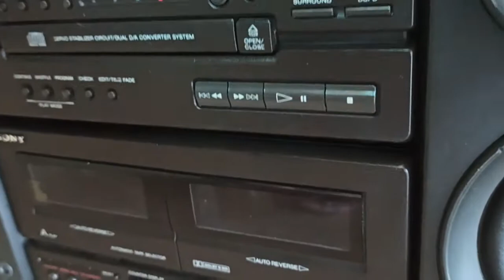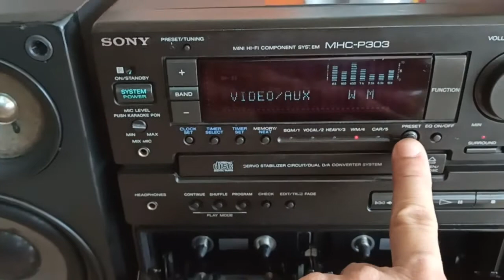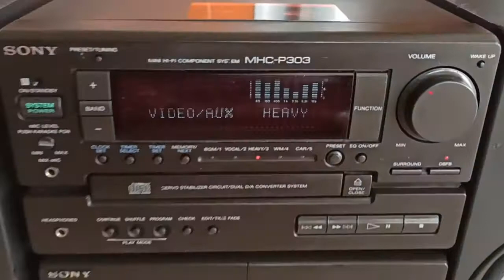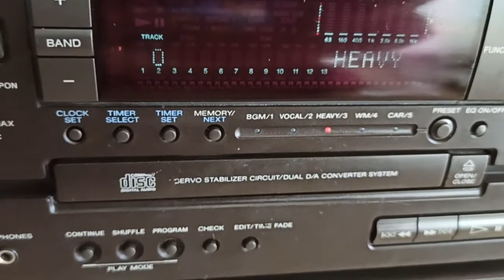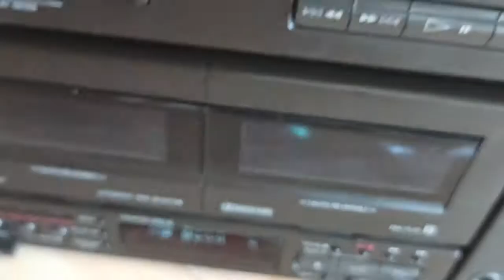SONY HCD-P313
++ ĐÃ BÁN++
++❤️Bộ SONY HCD-P313❤️++
Màu đen mờ rất ngầu độc đáo huyền ảo.
Cục dàn 2 thớt rời đẹp ken .Loa 3 way theo dàn không lưới..
Chạy AUX kết nối Đt...Tivi ...Pc...OK.
Đĩa bỏ với hiện bài không hát.Bác nào lấy tự xử...
Băng Casste kg chạy ..Radio Fm90 mhz. Có 5 hiệu ứng âm thanh EQ ..tăng cường Bass..Đèn nước EQ nhảy đẹp hoạt động OK.
Bãi Zin Nội địa Nhật điện 100v ..
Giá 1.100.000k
ĐC xem máy:181/2b Quang Trung.BMT
Ship COD toàn quốc có CỌC